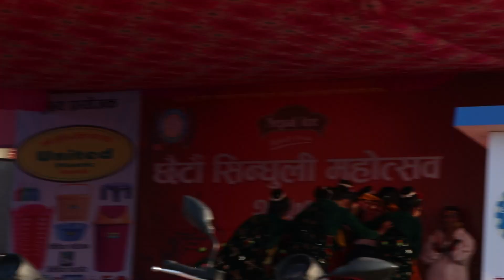स्टेजबाटै बुहारीले सासु लखेट्ने जमाना हो भनेपछि परो झगडा Sindhuli Mahotsab 2079 | Kala Ghar Sindhuli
Majjako Muktak Mukka | Presents By Kala Ghar Sindhuli.Sindhuli Mahotsab 2079